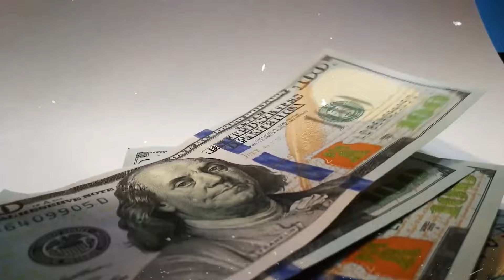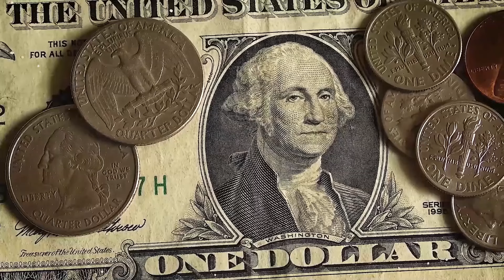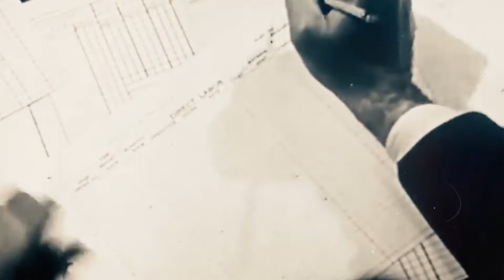The Truth Why Old Money People Don't Wear Luxury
In a world where many are obsessed with status symbols and fleeting trends, old-money people don't flaunt their wealth by wearing luxury brands.

Today we jump into the secrets of the elusive mindset of why old-money people don't wear luxury.

If you want to find out the truth of Why Old Money People Don't Wear Luxury, watch the video until the end...

By understanding the principles that guide old money's attitude towards luxury, you'll not only gain valuable insights into building true, lasting wealth but also discover a path to a more purposeful and fulfilling life.

Hope you enjoyed this video on Why Old Money People Don't Wear Luxury.